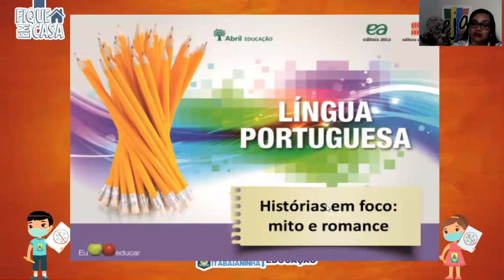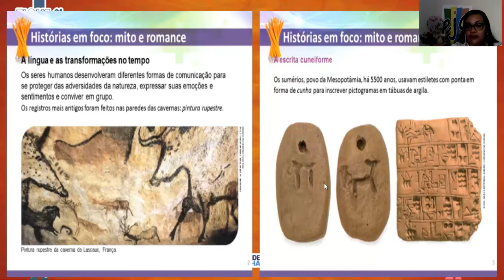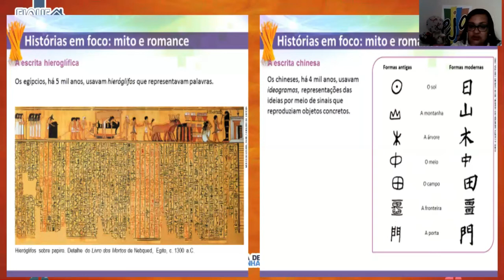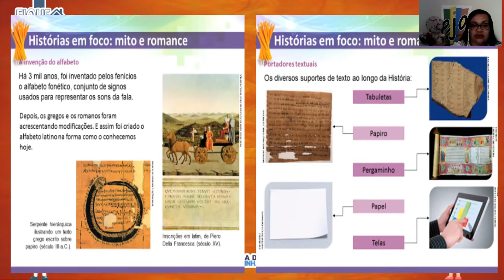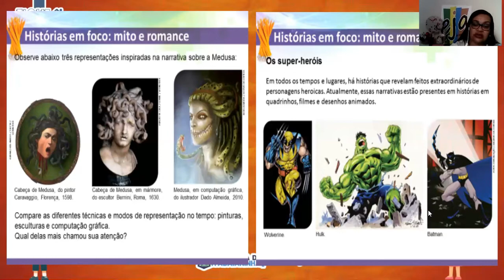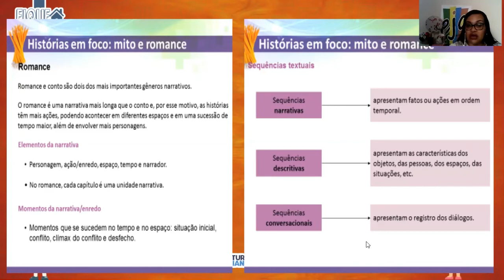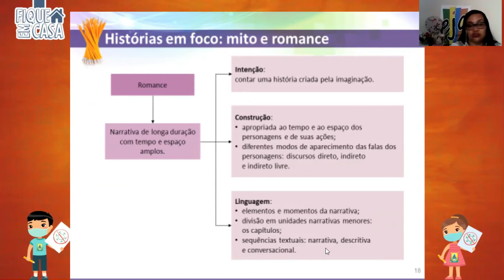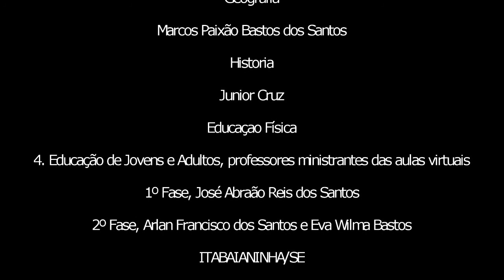EJA 8º Ano - 04/12/20 - Português: História em foco: mito e romance.